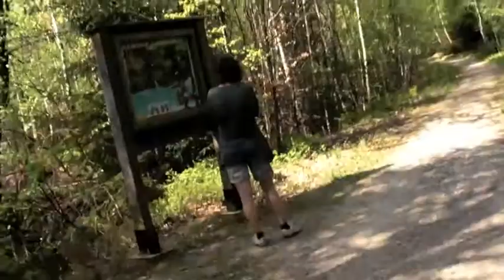Monschau Easter Oster 2011